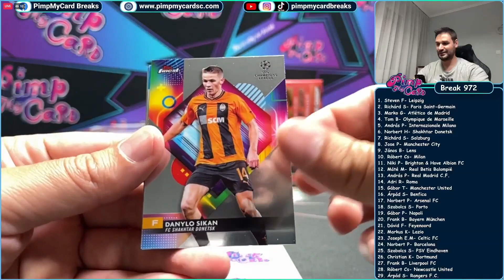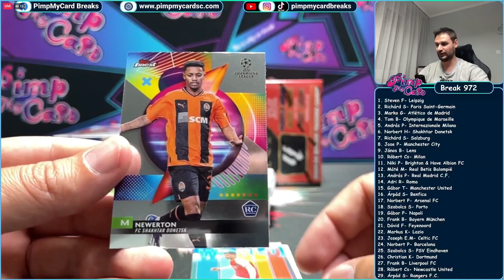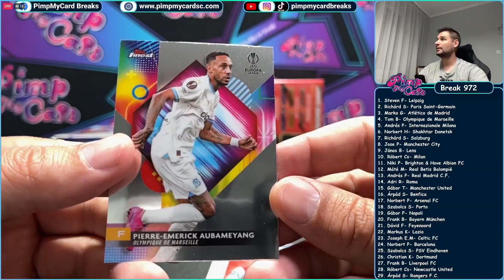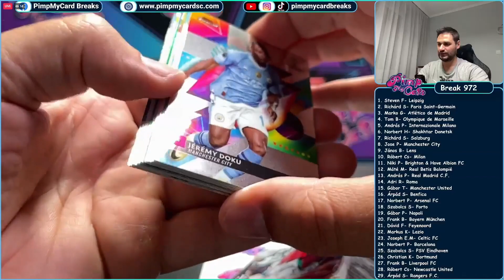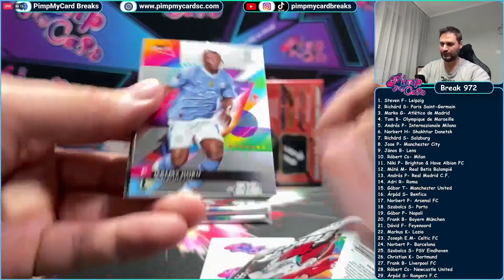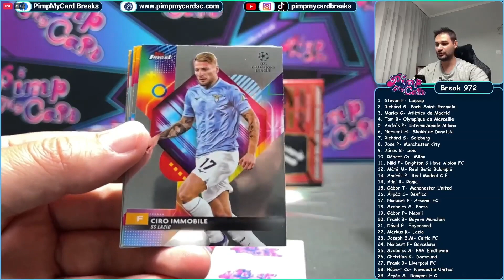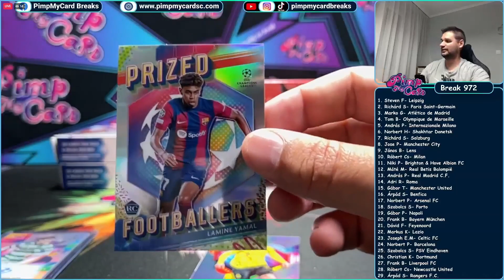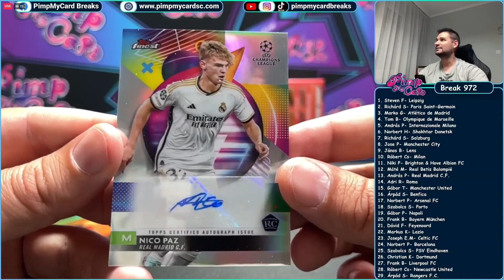Break 972 - 23/24 Topps Finest Hobby